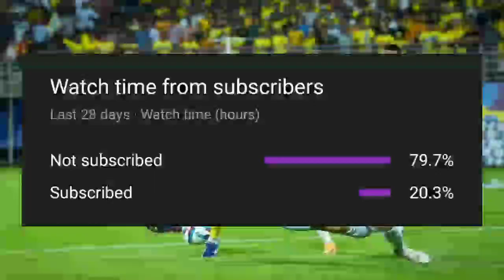ജിയാനു ബ്ലാസ്റ്റേഴ്‌സ് വിട്ട് ഓസ്ട്രേലിയയിലേക്ക് 🤯 Kerala Blasters latest news today | kbfc updates